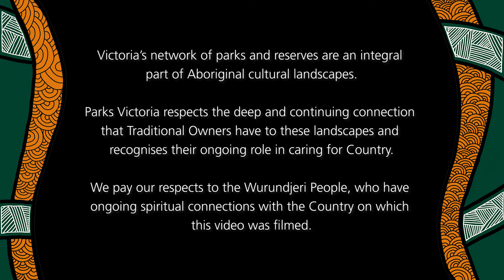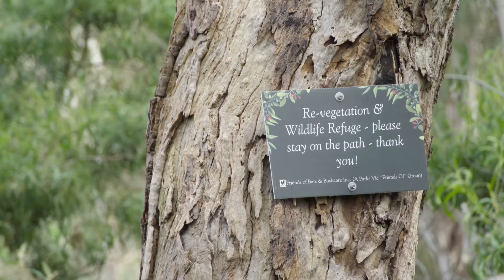Safeguarding the Grey-headed Flying Fox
Take a stroll through Yarra Bend Park with ranger Stephen as he explains why the resident Grey-headed Flying Fox population is important to the local urban environment. Discover how scientific data is used to ensure the survival of this iconic Melbourne species.